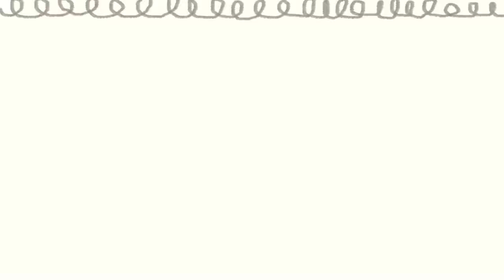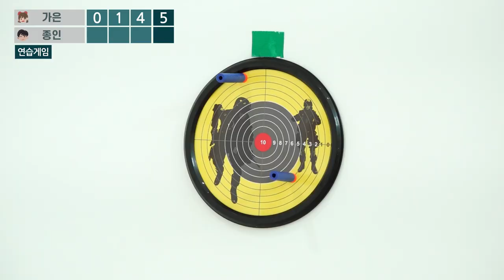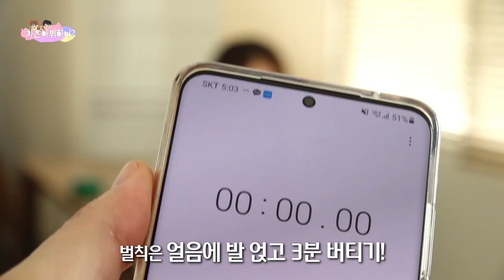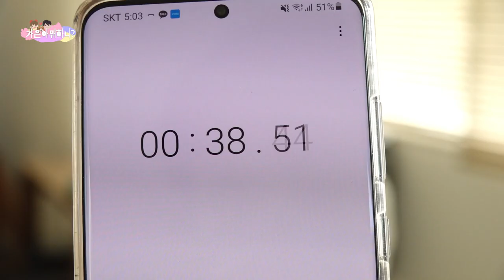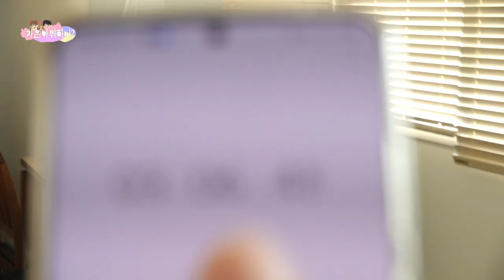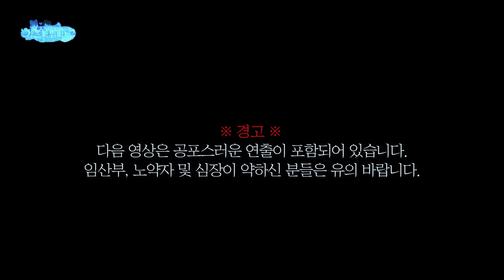[SUB] Vlog 우리가 폭염을 이겨내는 법💦 여름 집콕 데이트 브이로그 !!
안녕하세요~ 브이로그는 오랜만에 업로드하네요
자막처리가 조금 오래걸려서 늦어졌답니당 ㅠ.ㅠ
올 여름 정 말 더웠잖아요 !😣

밖에 나가진 못하겠고 집에서 시원하고 재밌게 보낼 수 있게
게임도하고~ 빙수도 만들고~ 장어도 먹고
무서운이야기도 해보았는데 재미있으셨나요? ㅎㅎ
아직도 많이 더운데 모두들 건강 잘 챙기시고
우리 다음 영상에서 만나요 ❤